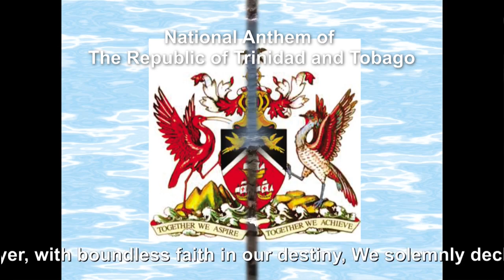National Anthem of Trinidad & Tobago with Lyrics performed by Nadia Tyner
Enjoy this beautiful rendition of the Nation Anthem of The Republic of Trinidad & Tobago as performed by Nadia Tylner